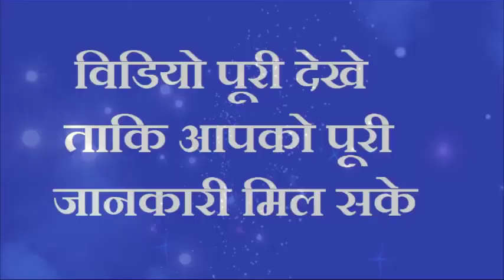गाय को खिला दें हरा धनिया 7 पुश्ते भी करेंगी पेसो में राज